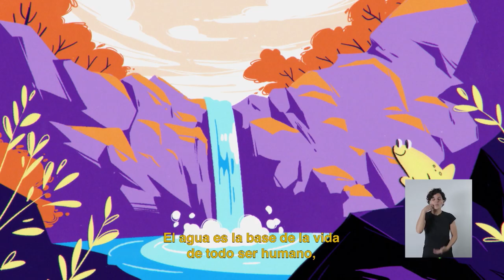A votar! | Franja Plebiscito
JorgeGonzález la tiene clara. Debemos cambiar la Constitución para garantizar mejores pensiones, acceso a la educación y al agua entendida esta como un derecho humano sin distinción. Porque somos personas y no consumidores, este 25 de octubre AprobemosDignidad.